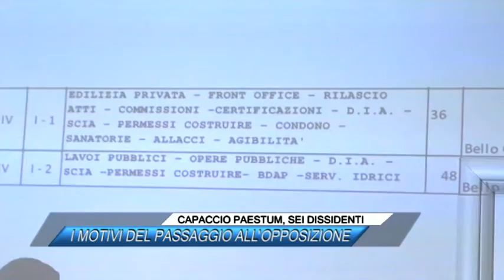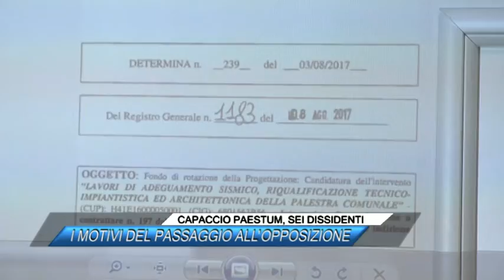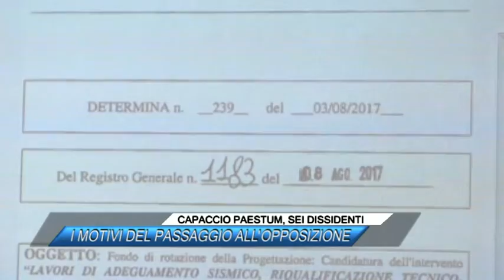CAPACCIO PAESTUM, SEI DISSIDENTI, I MOTIVI DEL PASSAGGIO ALL'OPPOSIZIONE